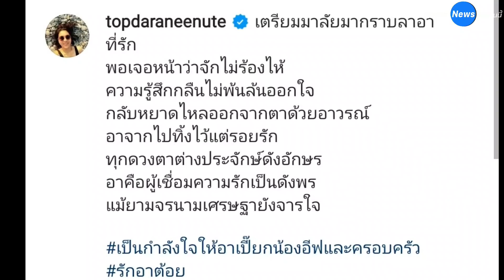“ท็อป ดารณีนุช” ปล่อยโฮ สวมกอด “เปี๊ยก อรัญญา” หลังสูญเสีย “อาต้อย เศรษฐา”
เรียกได้ว่าการสูญเสียของ “อาต้อย เศรษฐา” ที่เสียชีวิตแล้ว ด้วยโรคมะเร็งปอด! โดย 21 กุมพาพันธ์ 2565 ช่วงเวลา 17.30 น. จะมีพิธีพระราชทานน้ำหลวงอาบศพ จากนั้นเวลา เวลา 19.00 น. เป็นพิธีสวดพระอภิธรรม ซึ่งจะสวดพระอภิธรรมไปจนถึงวันที่ 27 กุมภาพันธ์ 2565

ท่ามกลางบรรยากาศการรดน้ำศพ  “อาต้อย เศรษฐา” ก็มีเหล่าดารา นักเเสดงรุ่นใหญ่ เดินทางมาร่วมเเสดงความไว้อาลัยอย่างมากมายในครั้งนี้ ในขณะที่อินสตราเเกรมของเหล่าคนบันเทิงก็ยังโพสต์ข้อความไว้อาลัย “อาต้อย เศรษฐา” อย่างต่อเนื่อง

ต้องบอกว่าบีบหัวใจ เมื่อล่าสุด นักเเสดงชื่อดัง “ท็อป ดารณีนุช” ร้องไห้โฮ สวมกอด “เปี๊ยก อรัญญา” หลังสูญเสีย “อาต้อย เศรษฐา” โดย “ท็อป ดารณีนุช” ก็ได้โพสต์ระบุข้อความว่า

“เตรียมมาลัยมากราบลาอาที่รัก พอเจอหน้าว่าจักไม่ร้องไห้
ความรู้สึกกลืนไม่พ้นล้นออกใจ กลับหยาดไหลออกจากตาด้วยอาวรณ์
อาจากไปทิ้งไว้แต่รอยรัก ทุกดวงตาต่างประจักษ์ดังอักษร
อาคือผู้เชื่อมความรักเป็นดังพร แม้ยามจรนามเศรษฐายังจารใจ
รักอาต้อย”